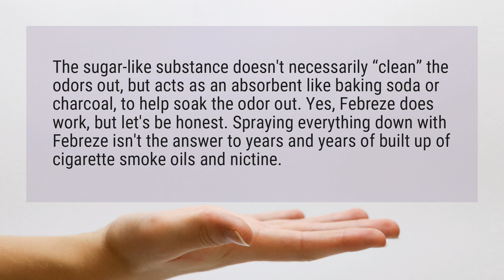Does Febreze get rid of smoke smell?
The sugar-like substance doesn’t necessarily “clean” the odors out, but acts as an absorbent like baking soda or charcoal, to help soak the odor out. Yes, Febreze does work, but let’s be honest. Spraying everything down with Febreze isn’t the answer to years and years of built up of cigarette smoke oils and nictine.